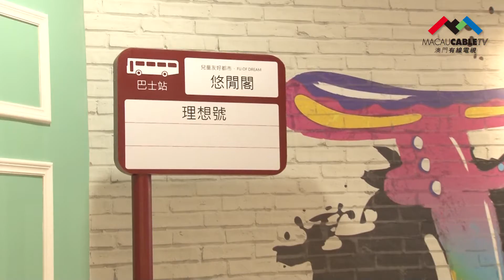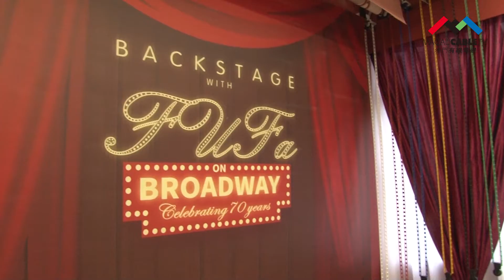小城大事2020——FUFA婦聯親子探索館揭幕 寓教於樂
“FUFA婦聯親子探索館”25日下午假婦聯大廈5樓揭幕。中聯辦副主任嚴植嬋、婦聯總會會長賀定一共同主持揭牌儀式。多位主禮嘉賓出席並參與剪綵儀式。

探索館總建築面積約一萬三千呎。賀定一致詞表示，探索館是本澳首間培育兒童“生涯探索”的室內場所。

探索館分為兩大區塊，其中“兒童友好城市”以不同職業道具配合模擬真實場景，讓兒童可以體驗各項職業樂趣；另一區塊的“綠悠悠天地”以發展兒童感官及創意為主，設有小型攀爬牆、樹形滑梯、繪畫牆、Messy Play“污糟貓空間”，以及全澳首度引入的“木粒沙池”。

探索館於10月1日正式運作，每天分三個活動時段，每時段最高可容納三百人，服務對象面向十二歲或以下兒童及親子家庭，接受個人、學校和社團機構預約服務。有興趣的觀眾朋友記得留意婦聯網頁及Facebook專頁的預約資訊。